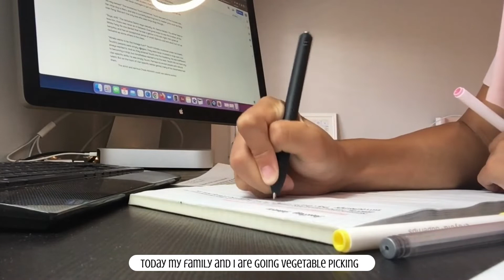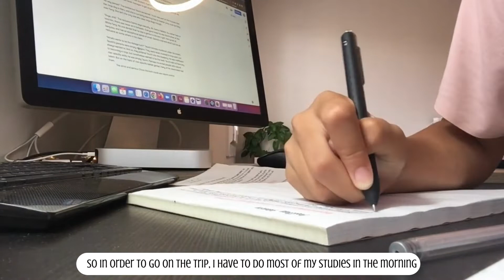✨Study Vlog✨-A day in the life of a student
Thank you @larastudy for the inspiration and advice🤍